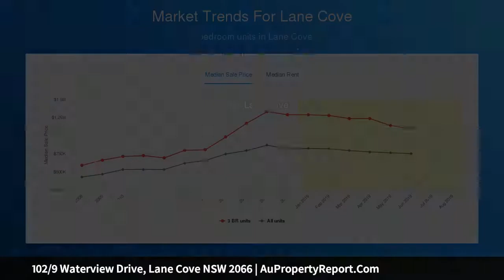102/9 Waterview Drive, Lane Cove NSW 2066 | AuPropertyReport.Com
102/9 Waterview Drive, Lane Cove NSW 2066
Property Type: house
Bedrooms: 2
Bathrooms: 2
Car Space: 1
Designer 'Bay Pavilions' apartment by the water's edge